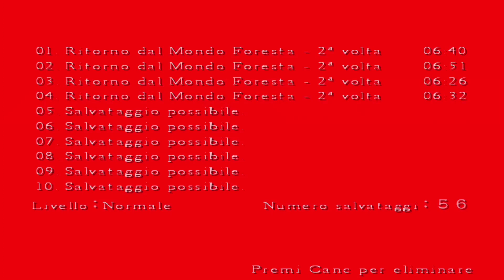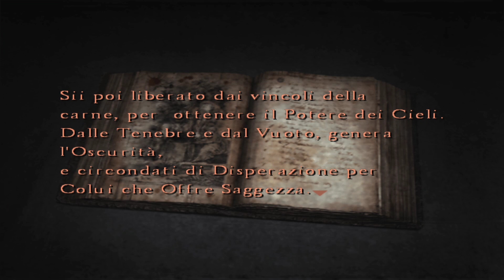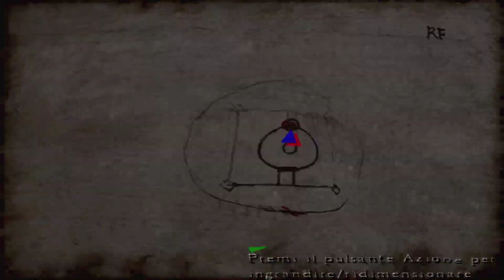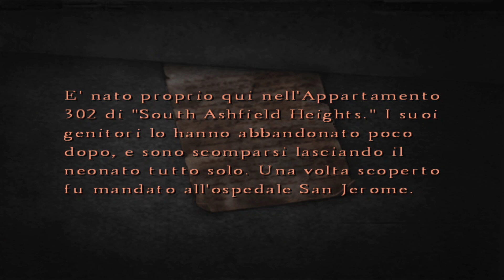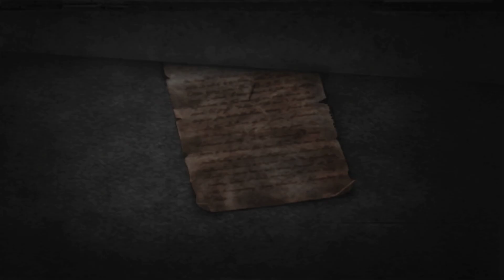Silent Hill 4: The Room - Blind run #17 - Troppi danni subiti